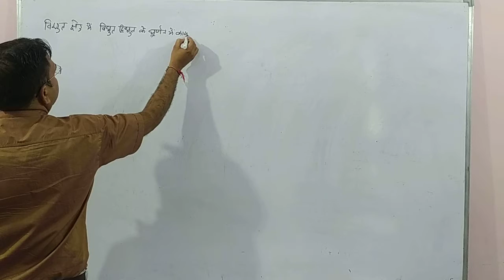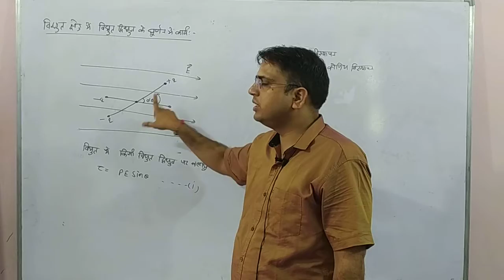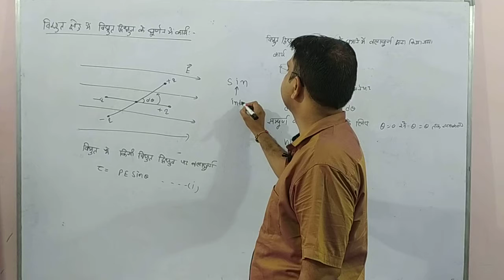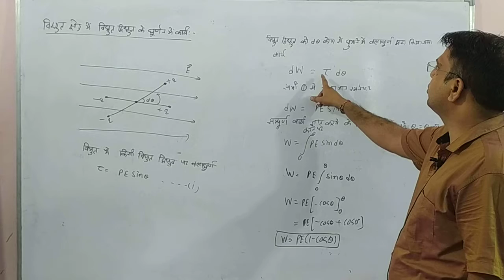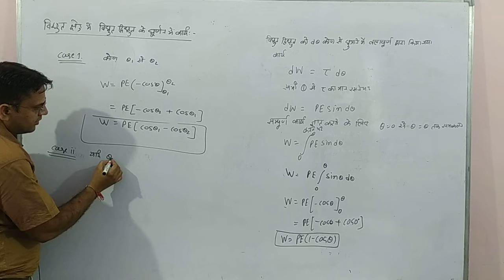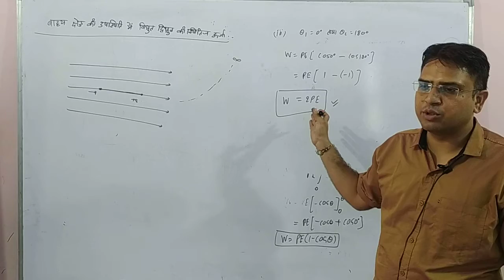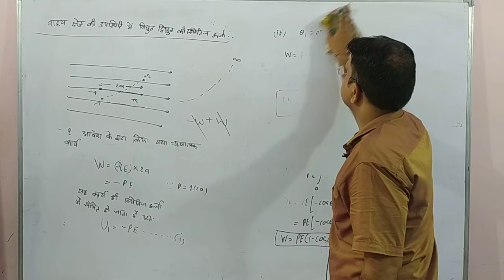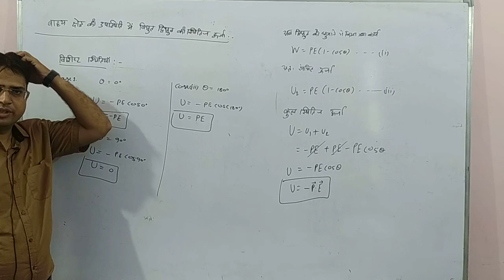Class 12th Science Physics Topic Unit 3 Part 8 Dipole Work In Electirc field